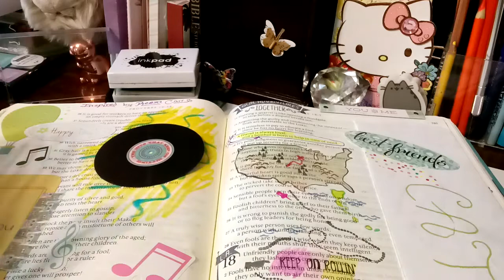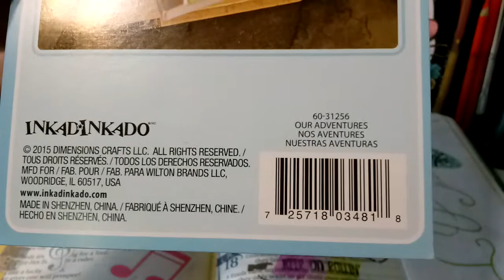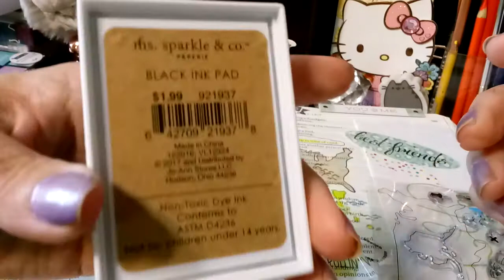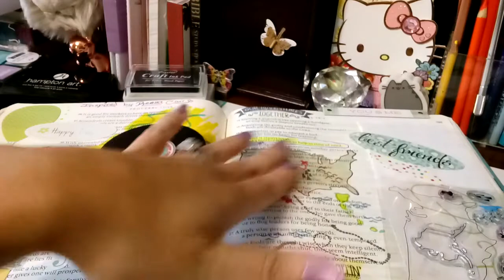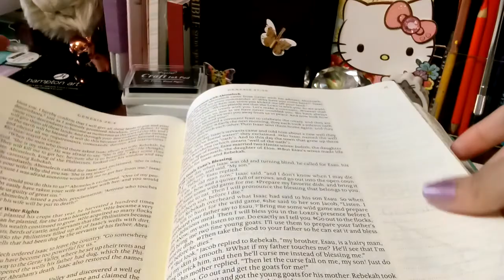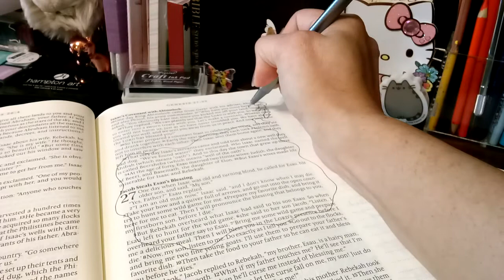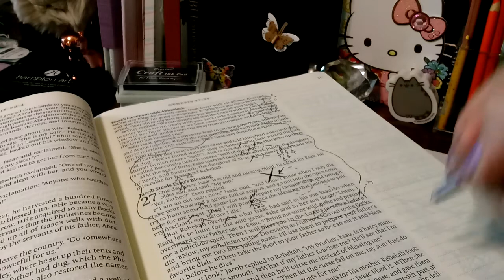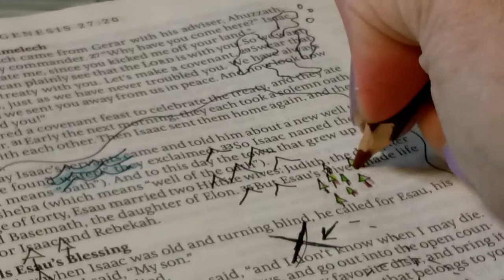How to add Maps into my bible using stamps etc